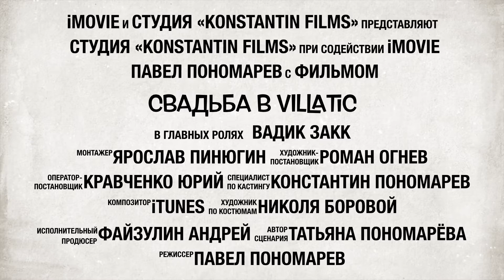Свадьба В Villatic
Выездное обслуживание свадьбы на Базаихе в отеле событий "Виллатик"